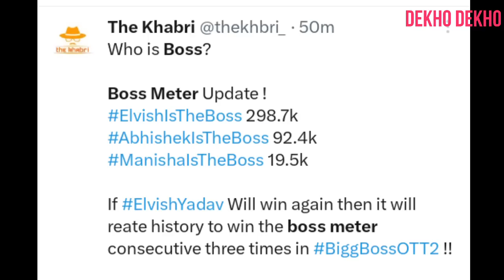Boss Meter elvish yadav take huge lead from fukra insaan boss Meter update, manisha rani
bigg boss ott 2 live, Manisha rani gets emotional infront of Fukra Insaan, Fukra Consoles Manisha#biggbossott2
Triggered insaan reply to Elvish army, triggered insaan motivate panda gang, love kesh KatariaTriggered insaan in Family Week ? Triggered insaan newpost give some hint, bigg boss ott 2 live